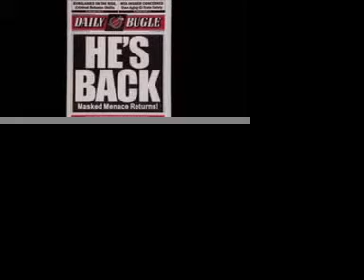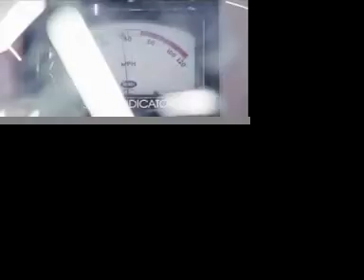rebecca salvatore- movie sounds.mov